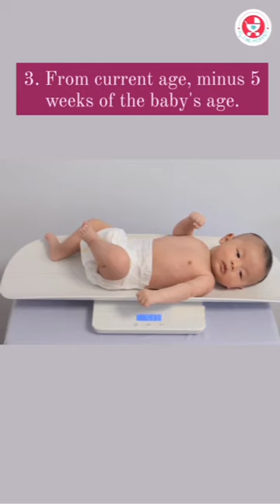How To Calculate Preterm Babies Age ?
👶Babies born before 38 weeks of pregnancy are considered premature. 🤱Usually most babies develop at a different rate than a full term babies.

Babies, whether born at a normal or low birth weight, 👩‍🍼have an underdeveloped immune system💪, which means they are more susceptible to😪🤧🤒 infections and illnesses.

In the first few days and weeks after birth, 👶preterm babies may need special care to help boost their immune system💁‍♀️, such as receiving vaccinations, proper nutrition, and avoiding exposure to infections.

🤗With proper care and attention, many preterm babies can grow up to be healthy and strong, 🧍‍♀️💪just like babies born at normal birth weight.

🫗🍵When it comes to starting solids for premature babies, there are two factors you have to check, 👇

📌1️⃣. Make sure your premature baby is showing signs of starting solids at the correct age of 6 months.

If not then,

📌2️⃣. Solids can be started at the adjusted age of the baby.

❤️Save and 📲📽share the reel.

😍Follow @mylittlemoppet_official for more such parenting tips for new moms.